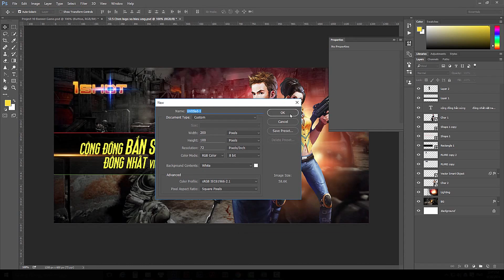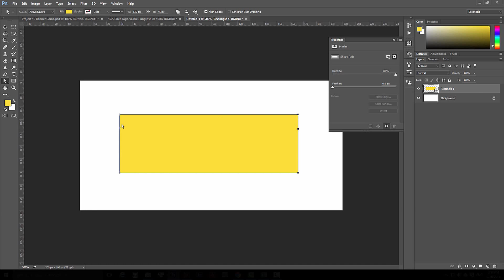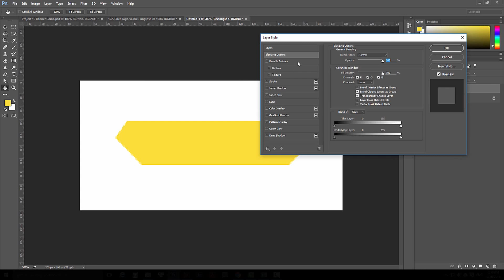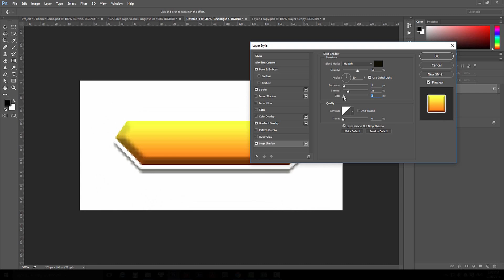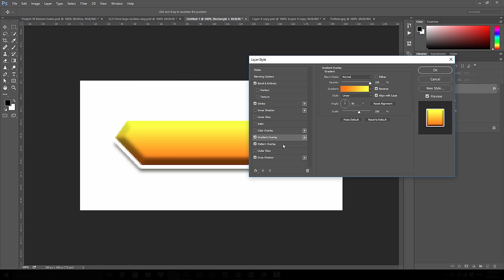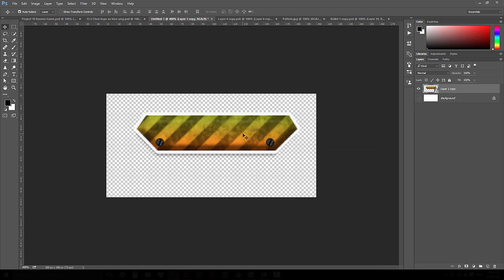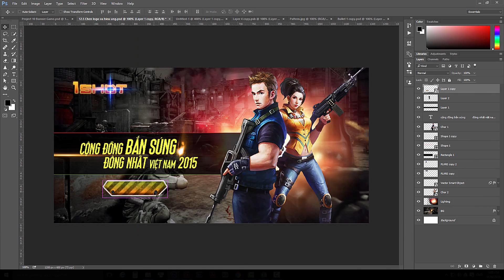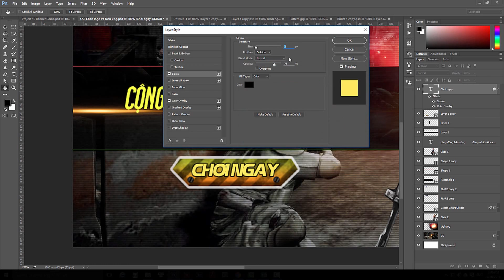94 Hướng dẫn làm Button hoàn thiện Project 10